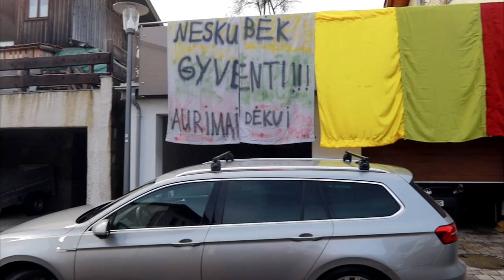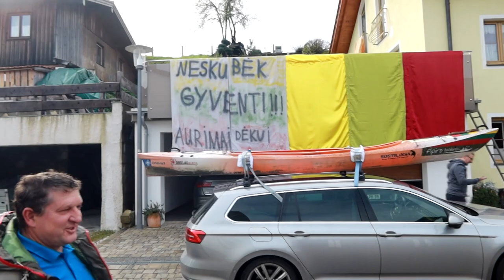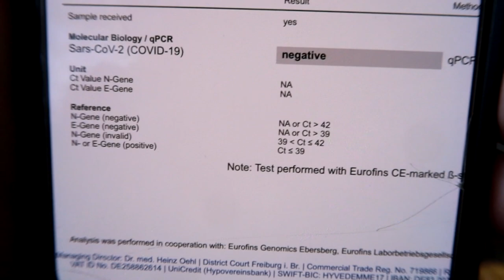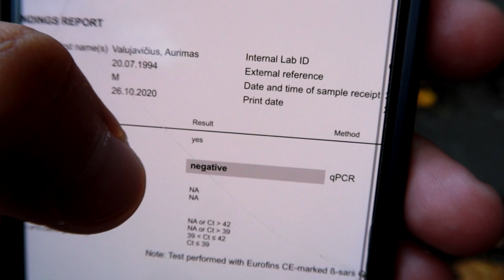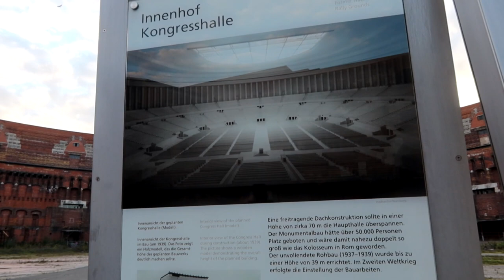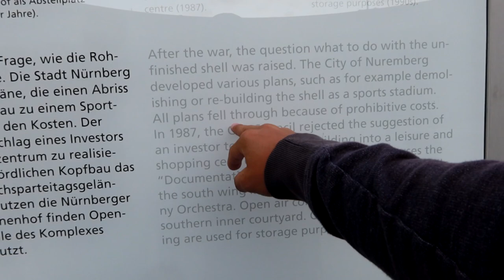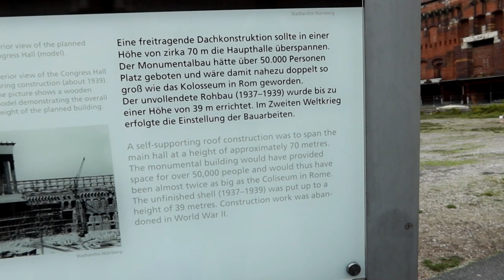Atsakymas Neigiamas | Niumbergas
Prisidėti kelionei gali:
►Kanalo narystė
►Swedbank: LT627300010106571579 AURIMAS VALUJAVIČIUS